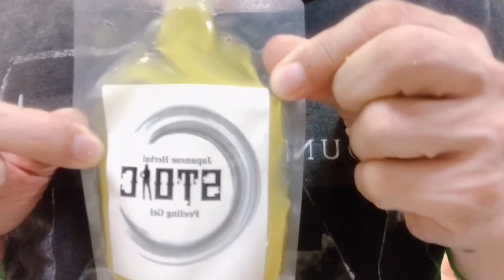STOIC JAPAN ( For Men and Women ) Stoic 24 hour Treatment and Peeling Gel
For Men and Women ( NEW Japan Product )